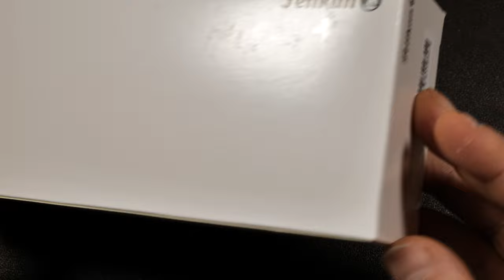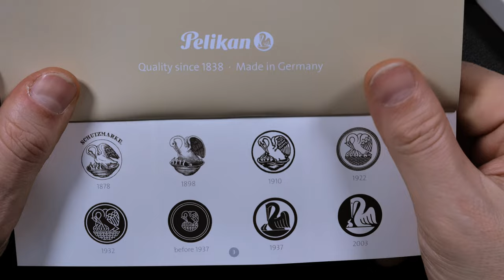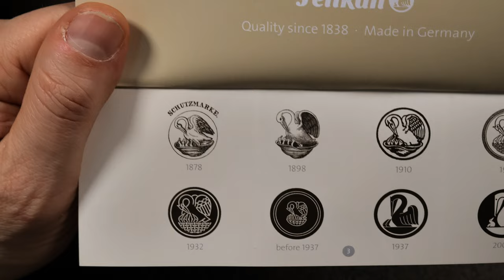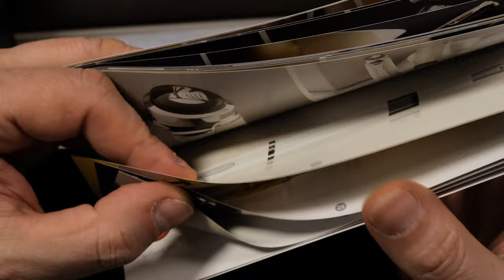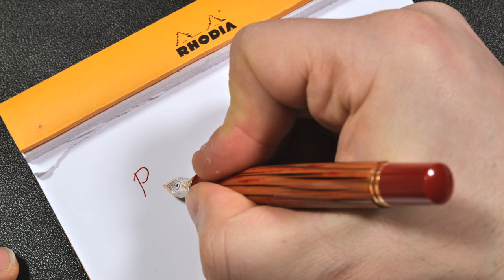Pelikan M600 Tortoiseshell Red: eleganza rossa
Andiamo alla scoperta della Pelikan M600 in edizione limitata Tortoiseshell Red provata con il Noodler's Antietam Red.